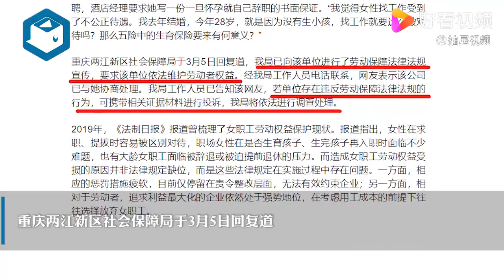应聘时要书面保证一旦怀孕主动辞职？重庆两江新区社保局出手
近日，“广东女职工休生育奖励假被开除”一事引发广泛关注，女职工的劳动权益保护问题也再次被提起。

澎湃新闻注意到，近期就有网友通过人民网领导留言板投诉，自己去重庆某酒店应聘，酒店经理要求她写一份一旦怀孕就自己辞职的书面保证。“我觉得女性找工作受到了不公正待遇。我去年结婚，今年28岁，就是因为没有生小孩，找工作就要这么被对待吗？那么五险中的生育保险要来有何意义？”

重庆两江新区社会保障局于3月5日回复道，我局已向该单位进行了劳动保障法律法规宣传，要求该单位依法维护劳动者权益。经我局工作人员电话联系，网友表示该公司已与她协商处理。我局工作人员已告知该网友，若单位存在违反劳动保障法律法规的行为，可携带相关证据材料进行投诉，我局将依法进行调查处理。

2019年，《法制日报》报道曾梳理了女职工劳动权益保护现状。报道指出，女性在求职、提拔时容易被区别对待，职场女性在是否生育孩子、生完孩子再入职时面临不少难题，也有大龄女职工面临被辞退或被迫提前退休的压力。而造成女职工劳动权益受损的原因并非法律规定缺位，而是这些法律规定在实施过程中存在问题。一方面，相应的惩罚措施疲软，目前仅停留在责令整改层面，无法有效约束企业；另一方面，相对于劳动者，追求利益最大化的企业依然处于强势地位，在考虑用工成本的前提下往往选择放弃女职工。